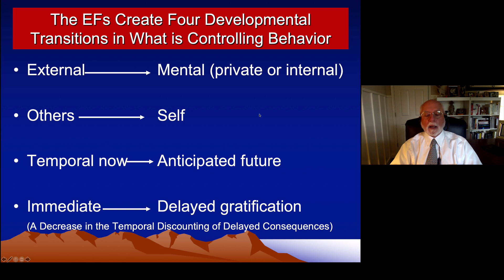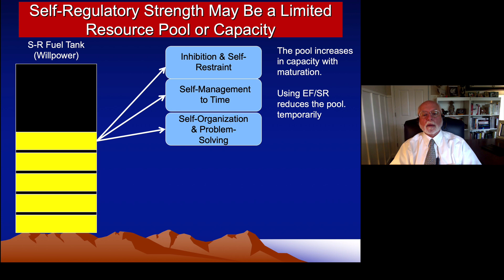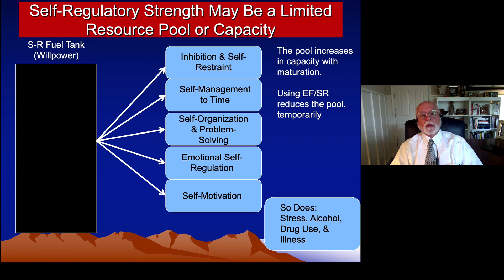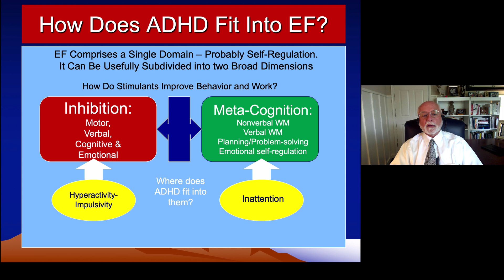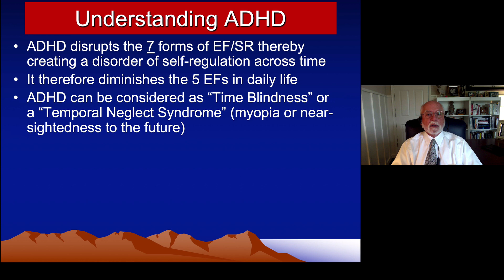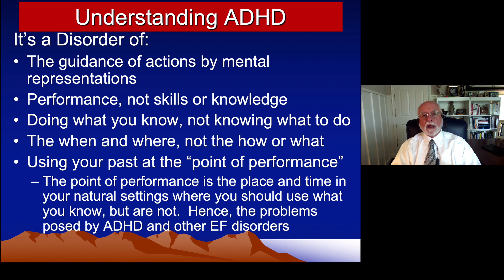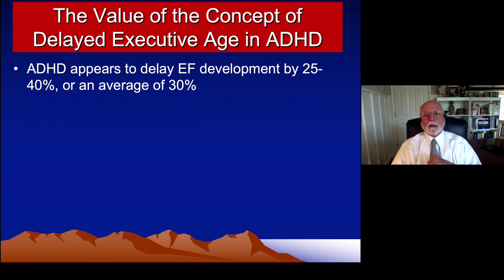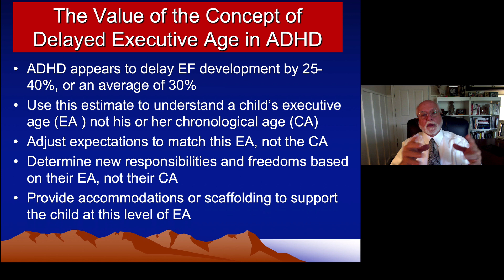ADHD & Executive Functioning - Part 4 - Implications for Understanding ADHD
Substantial research has accumulated to show that ADHD is more than simply a problem with attention, hyperactivity, or even impulse control.  Many of the cognitive deficits associated with ADHD lie in the domain of executive functioning in neuropsychology.  Since the executive functions provide for human self-regulation, all this suggests that ADHD is a disorder of self-regulation.  This presentation will review a theory of ADHD that integrates these concepts into a more coherent and unifying model of ADHD.  This model provides for a deeper understanding of the nature of ADHD and its associated cognitive and social deficits along with numerous implications for the management of the disorder.

In Part 4, I show the numerous implications of the theory of EF as applied to ADHD for a better understanding of what is going wrong in development in the disorder.